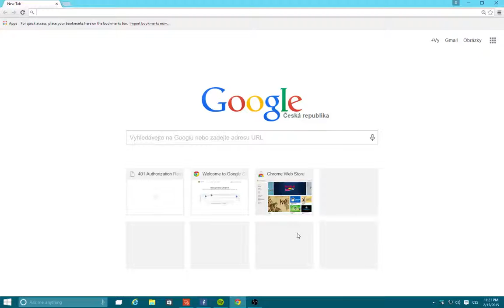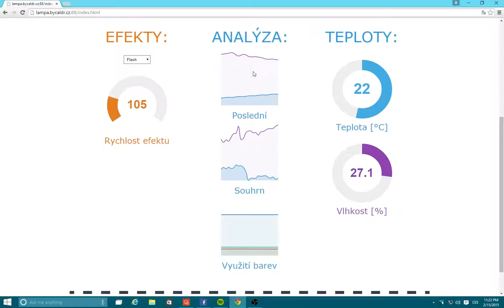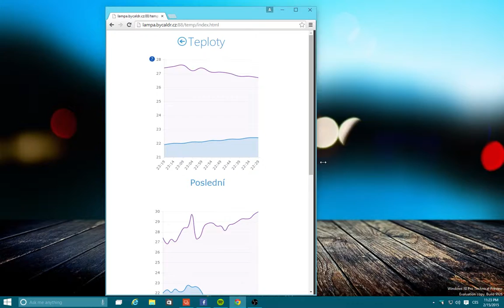Chytrá lampa - webové rozhraní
Ukázka webového rozhraní Chytré lampy.

byCaldr (2015)